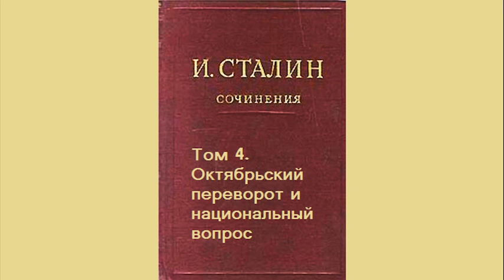Октябрьский переворот и национальный вопрос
Работа И.В. Сталина